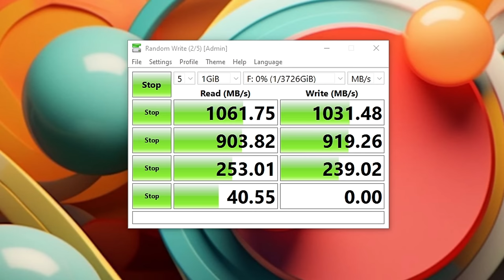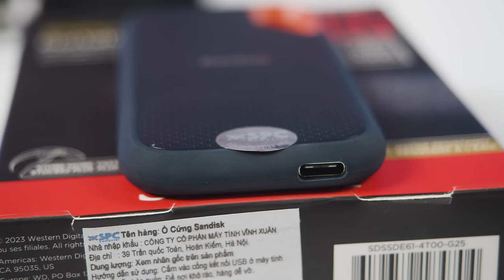Chiếc ổ cứng mà ai cũng sở hữu ít nhất một cái trong đời: SANDISK EXTREME PRO PORTABLE E61